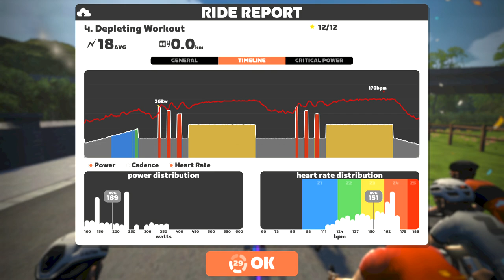Zwift - Group Workout: Long | Depleting Workout | ZA Road 2022 on Roule Ma Poule in France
4. Depleting Workout

How does your body respond to an aerobic effort after being depleted by high-intensity intervals? You’re about to find out! The depleting workout “primes” your aerobic system with short-but-intense efforts, then runs you through 10-minute efforts just below your functional threshold power (FTP). These 10-minute blocks will feel harder than normal, but they’ll also train your body to work better without depleting your power as easily.